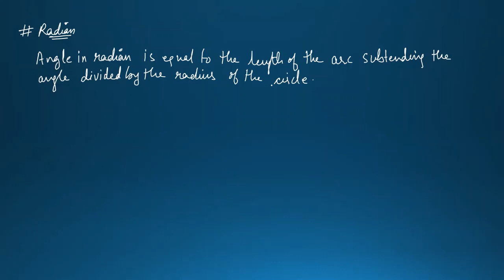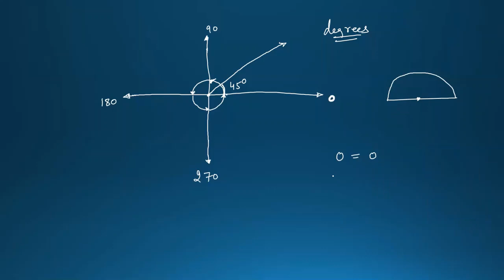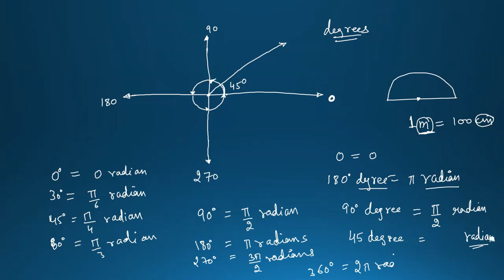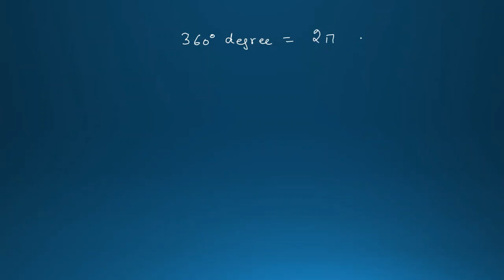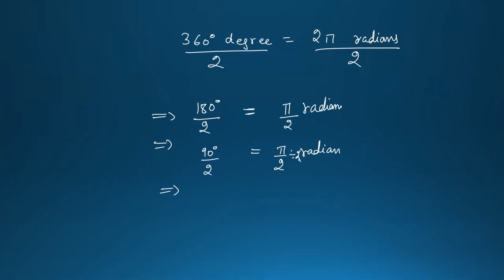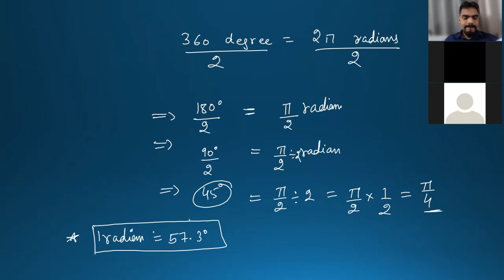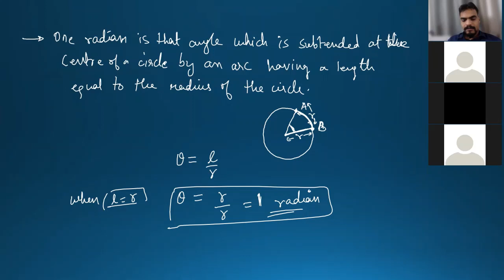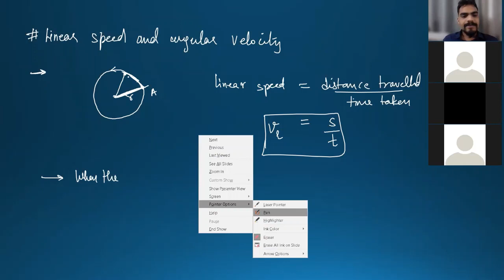Class 9 | Motion | Part - 8 | Vidhya Academy